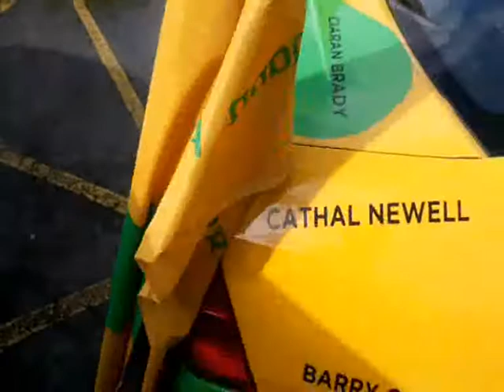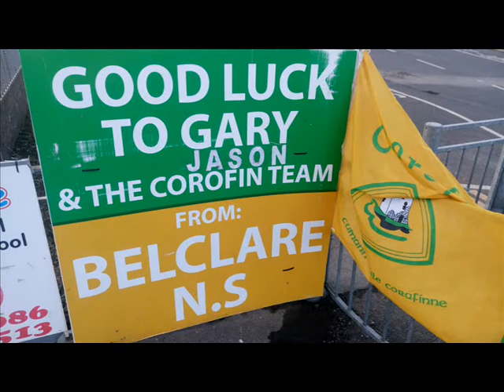COROFIN (let them off)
Take 2, the second half, celebrating the success of Corofin football.